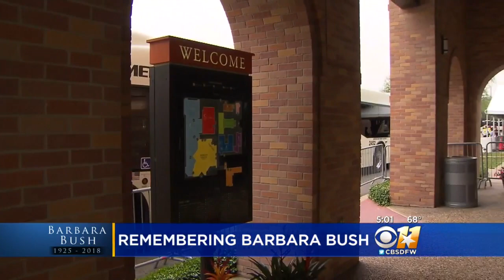Remembering Barbara Bush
In Houston today, Texans are saying their final goodbyes to former First Lady Barbara Bush.